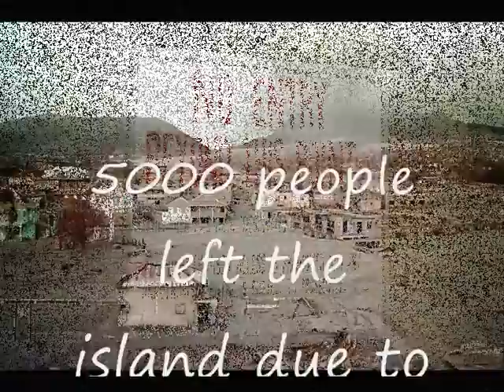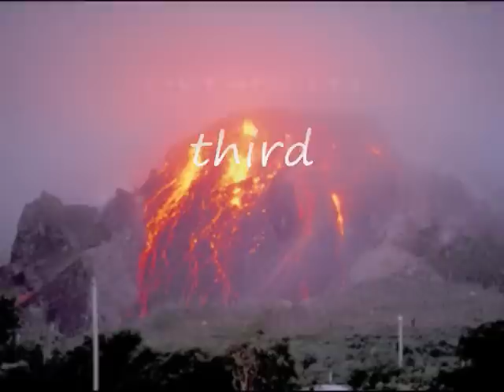Soufriere Hills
Geography GCSE Case Study Video